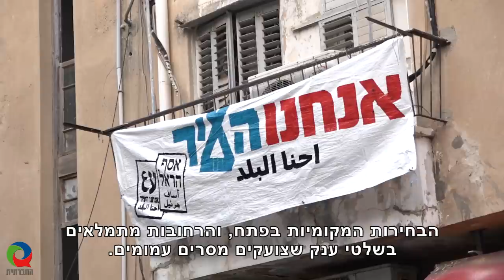האם הרשות המקומית יכולה לצמצם אי בטחון תזונתי?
הבחירות המקומיות בפתח ומעלות את שאלת האחריות של הרשויות המקומיות לפתרון מצוקות התושבים. האם מישהו מהמועמדים השונים עוסק בסוגיית העוני והמחסור באוכל מזין ובריא, בקרב חלק מהתושבים?